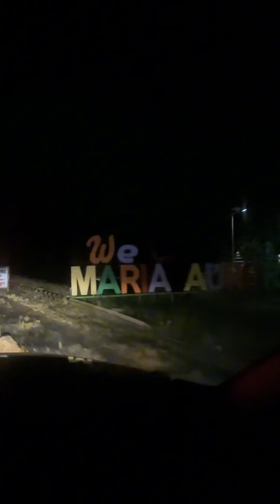USAPANG LASING LANG PERO NATULOY 😂 | MISS GINBILOG